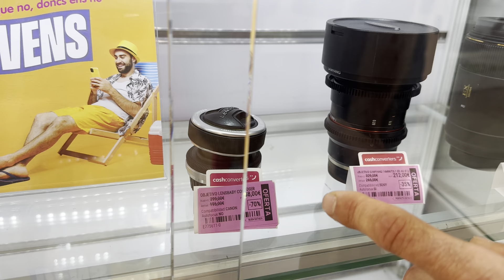Apžiūrime komisą Barselonoje 2024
Komisas ar lombardas nesigilau. Video nufilmuotas eksprontu dairomes audio aparatūros bei foto įrangos. Kainos kaip sklebiu.lt kartais net geresnės.